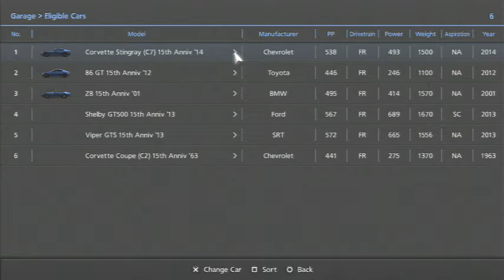Gran Turismo 6 | Live Stream | Testing - 3 / 4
I race a few races in GT 6 testing out our new Elgato Capture Device.  Watch as I race some low level races.